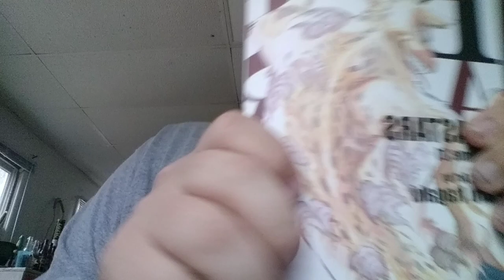beastars volume 21